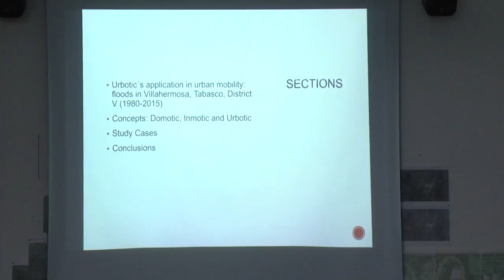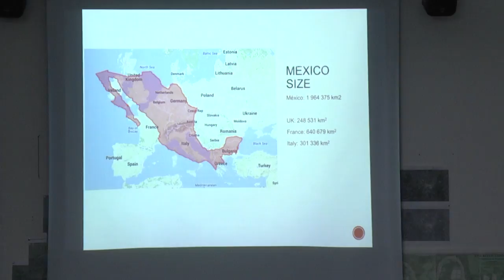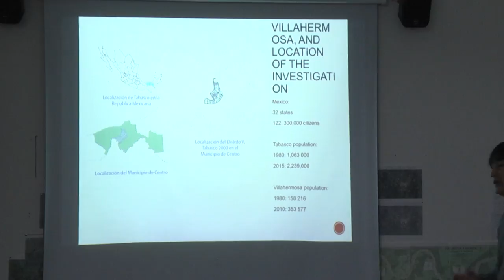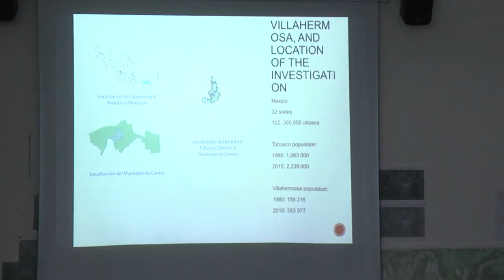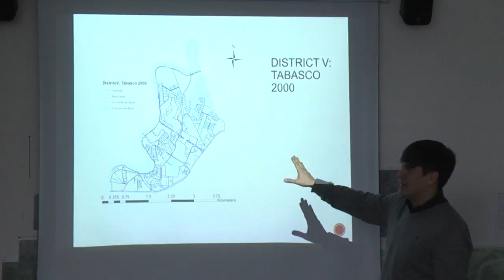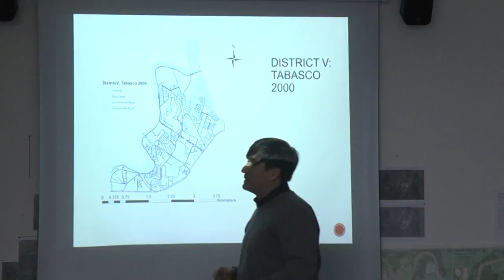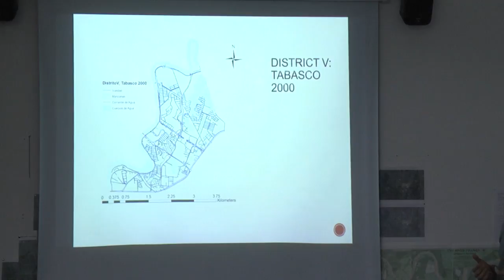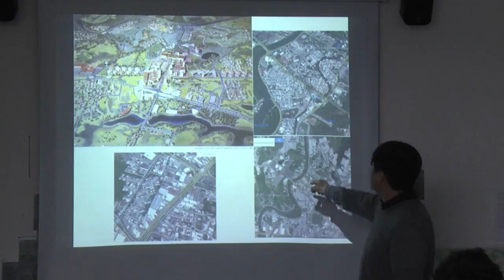Urbanization+ Presentation Carlos Arriaga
Latin American Roundtable Kingston University London 2 March 2016